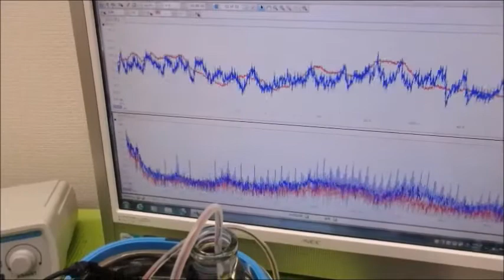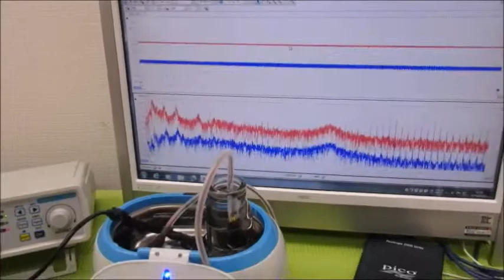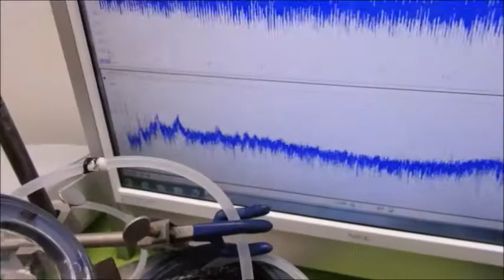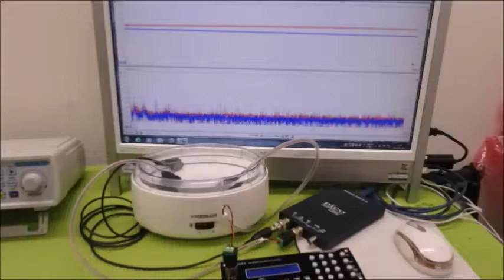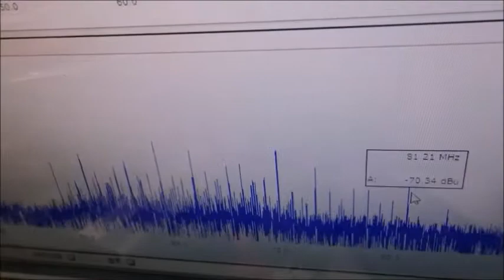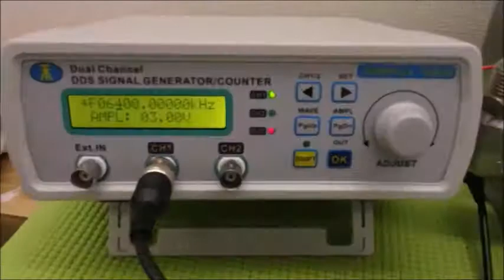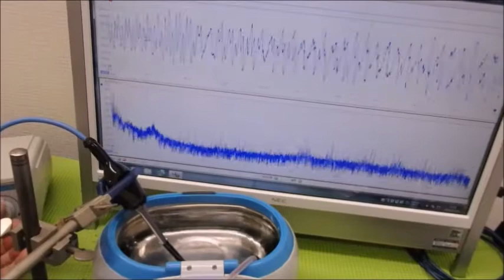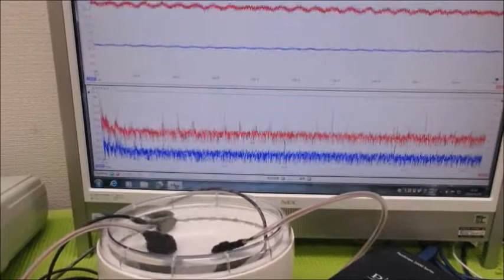超音波と表面弾性波（オリジナル超音波システムの開発技術）